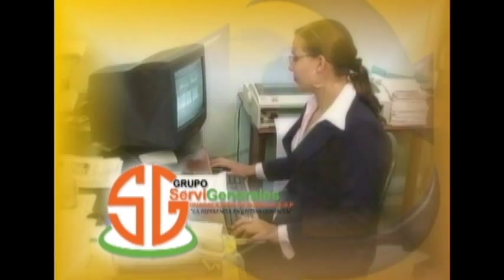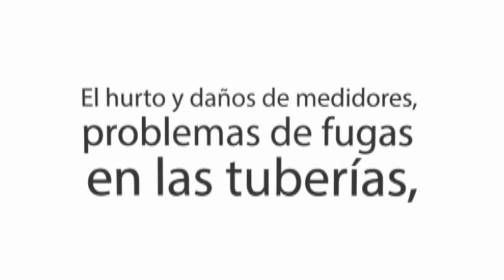CNC NOTICIAS BUGA 18 DE SEPTIEMBRE DE 2015